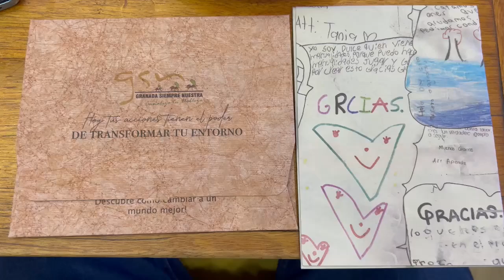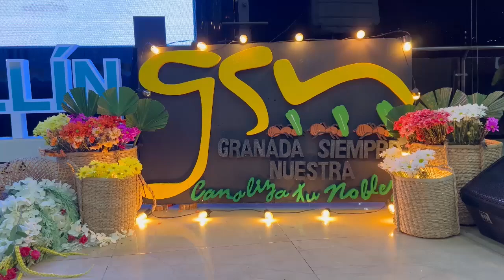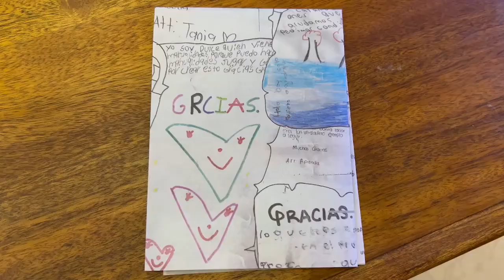Una cena por la educación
La Corporación Granada Siempre Nuestra realizó la séptima versión de la Cena Solidaria en la ciudad de Medellín. Este evento tiene como propósito recaudar fondos para continuar con las obras de la Corporación aportando a la educación de jóvenes granadinos. 📚

Síguenos:
👉Facebook y YouTube: Vahos TV